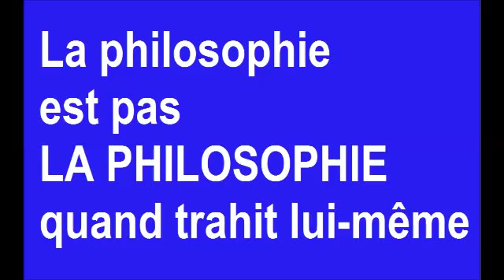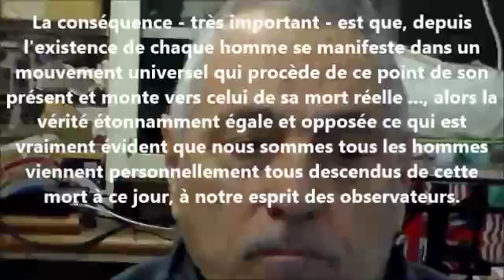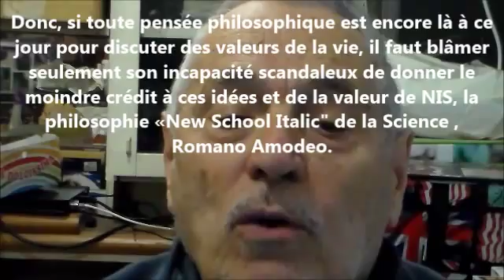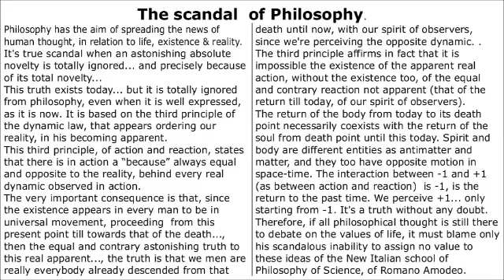La philosophie est pas LA PHILOSOPHIE quand trahit lui meme